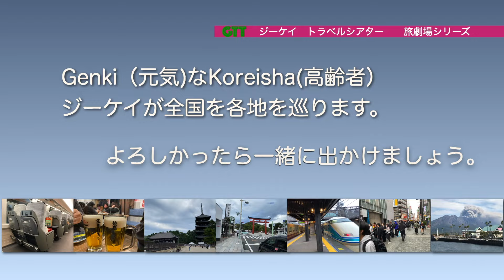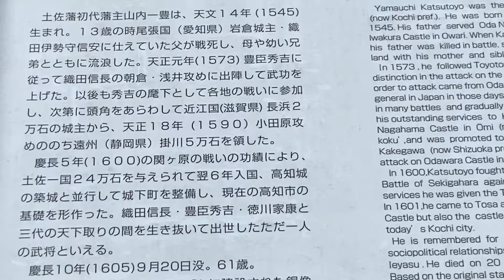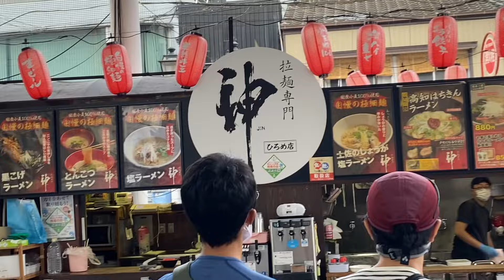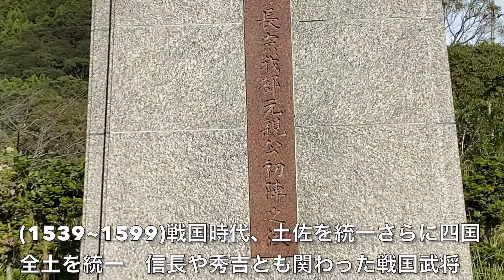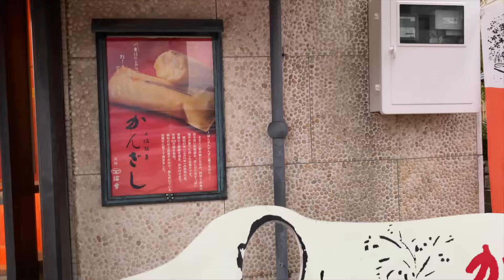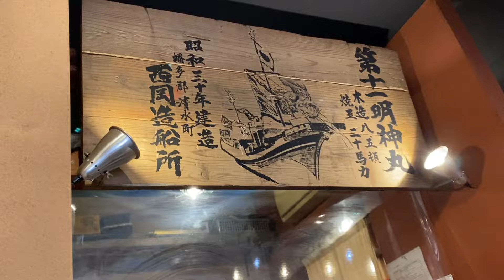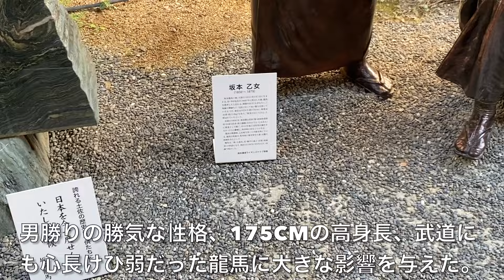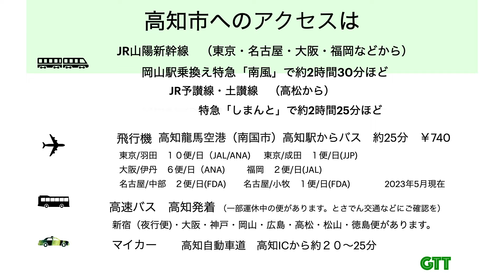特急南風でカツオ料理、お酒や坂本龍馬や土佐の偉人らの足跡を求めて高知市に出かけます。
南国高知はカツオなどの郷土料理や地元のお酒、山内一豊の高知城、坂本龍馬、長宗我部元親、板垣退助など歴史上の偉人さんの足跡がいっぱい残されている魅力的な街です。一緒に出かけてみませんか。